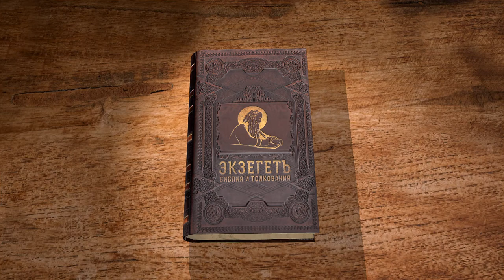2-я Книга Царств. Глава 13. Андрей Десницкий. Ветхий Завет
Начало истории Авессалома и новых бедствий Давида. Сын Давида, Амнон, влюбился в собственную сестру и, воспользовавшись советом друга, изнасиловал её. Почему вскоре порочная любовь сменилась лютой ненавистью? Амнон изнал Фамарь, и она в великой скорби поселилась в доме брата, Авессалома. Давид пощадил своего первенца, хоть и негодовал на него, но Авессалом призвал Амнона на пир с целью убить его, и он умер. Пошёл слух, что Авессалом погубил всех царских сыновей, но погиб только Амнон. Авессалом убежал от Давида, но отец не стал его преследовать.